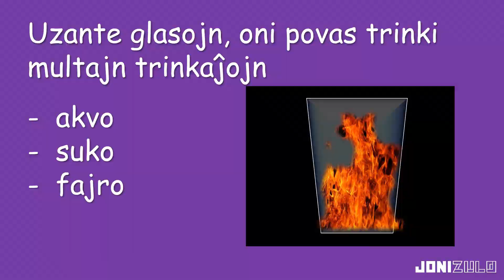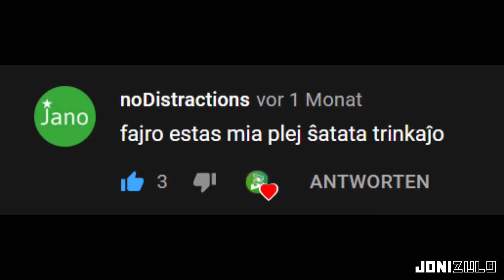faktoj pri glasoj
fajtoj pri glasoj, sed korektitaj

muziko. SIlent Partner
tts-maŝinoj: parol la voĉroboto